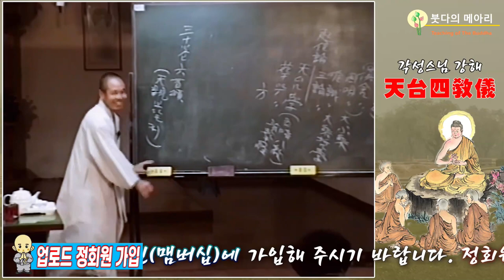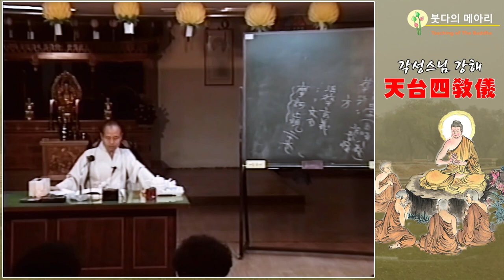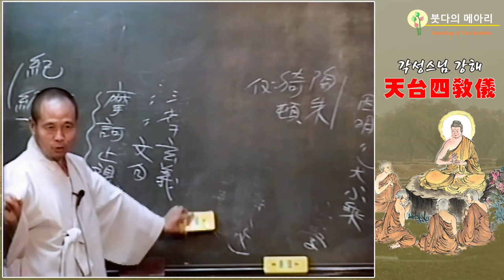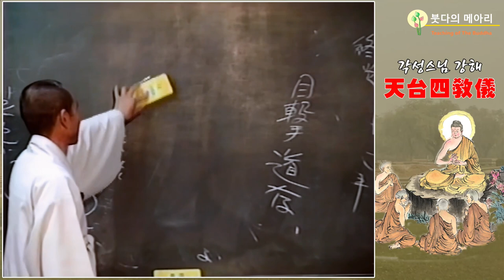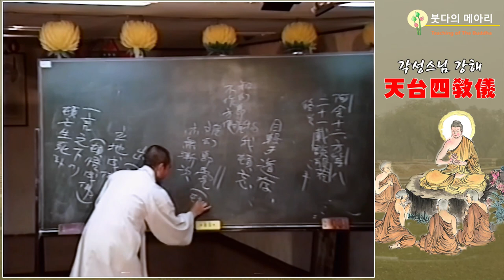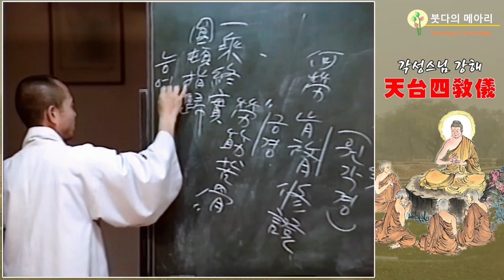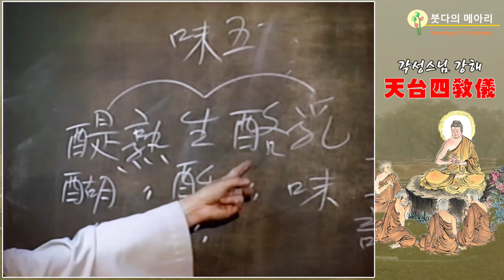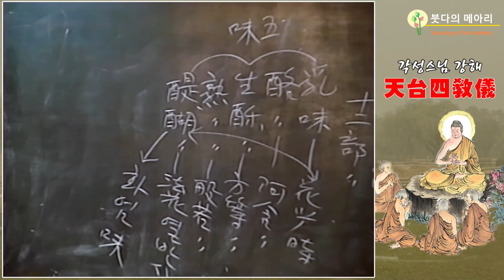각성스님 강해_천태사교의 제3강 / 화의사교는 세상의 약처방과 같다.